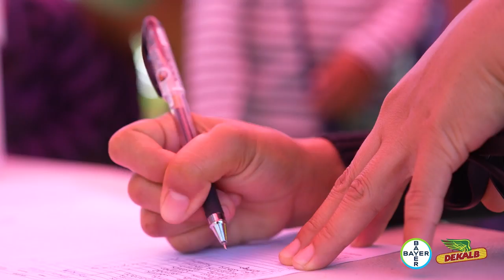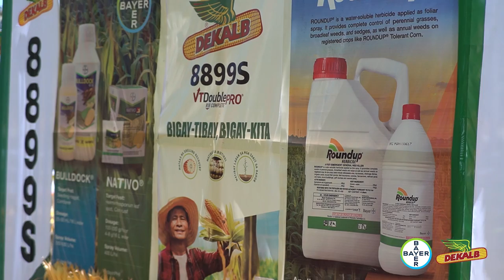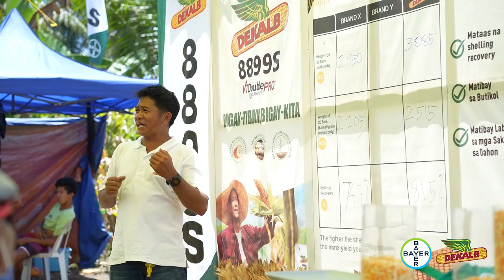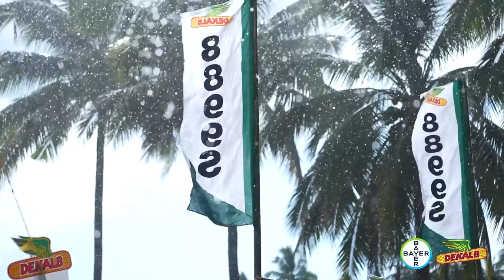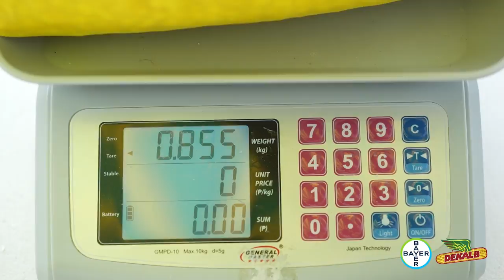DEKALB 8899S Bayer Learning Center | Banga, South Cotabato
and join our growing FB group, Bayer Agricademy.